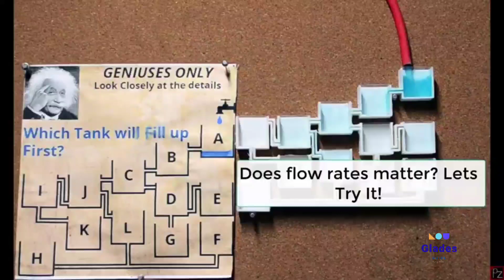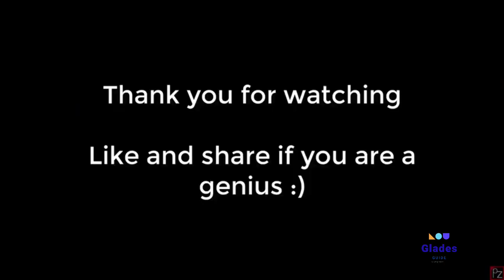which pot fill first